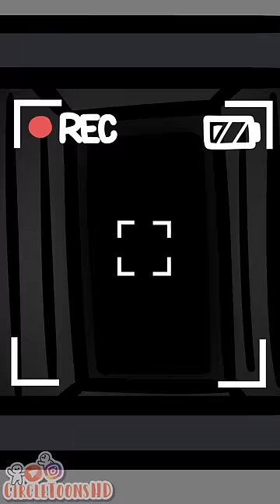Every Content Warning Video Ever